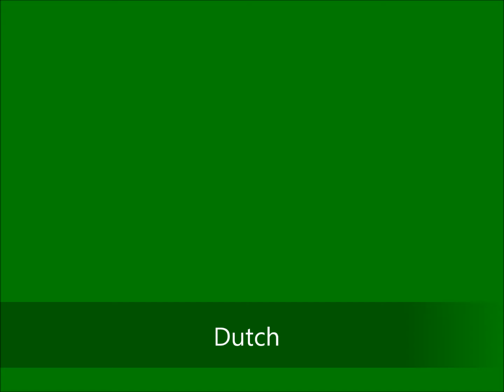Swag tv feat Big Mach RNGN